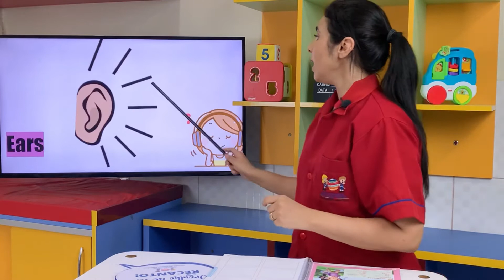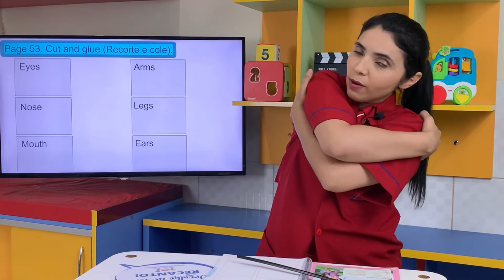Aula de inglês - Pré- II A, B e C | Recanto da Criança (15/07)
(15/07) Aula de inglês - Teacher Joselle Neves.